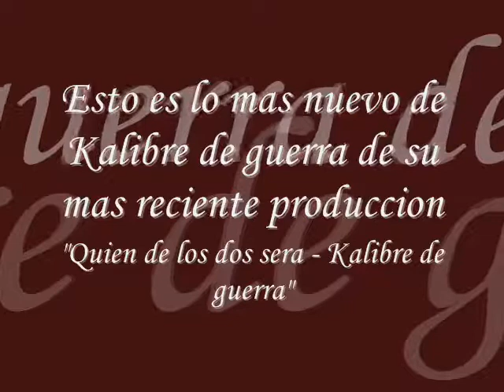Quien de los dos sera Kalibre de guerra Promo 2011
Quien de los dos sera ?